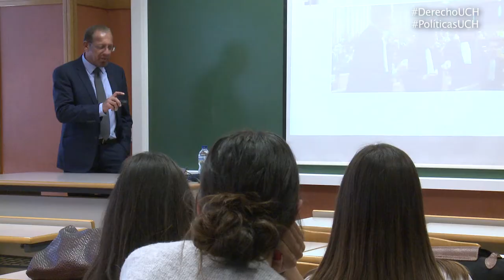Moot Court: Edward Phillips, Principal Lecturer in Law en University of Greenwich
"En clase aprendes las leyes, pero en la vida real, aprendes a usar lo que has aprendido. Y la mejor forma de hacerlo es participar en actividades de juegos de rol, como los Moot Court". Así lo cuenta Edward Phillips, Principal Lecturer in Law en University of Greenwich, que ha impartido a los alumnos de Ciencias Políticas y Derecho del CEU un taller para participar en este tipo de simulaciones.

"Lo interesantes de estas actividades, continúa el profesor invitado, es que te enseñan las habilidades que no aprendes en las aulas, las que necesitarás como profesional, las soft skills. Son las que buscan los empleadores y las que harán tu currículum mucho mejor".